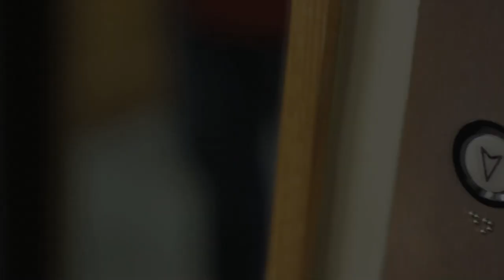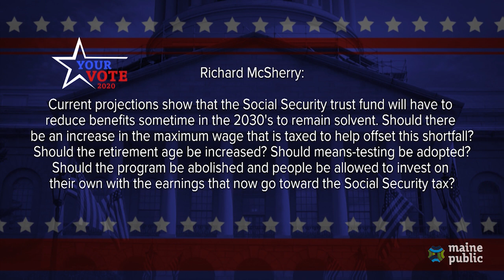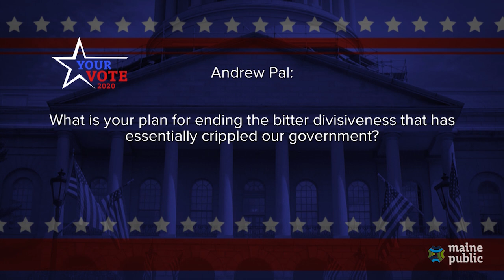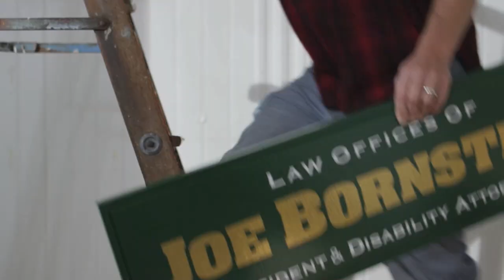Maine Public's Your Vote 2020 Second Congressional District Republican Primary Debate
Republican hopefuls Adrienne Bennett, Eric Brakey and Dale Crafts square off in this debate leading up to the July 14, 2020 primary elections.
Jennifer Rooks moderates.